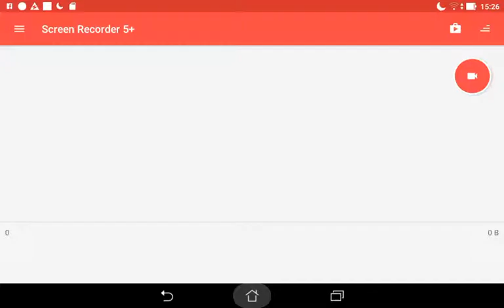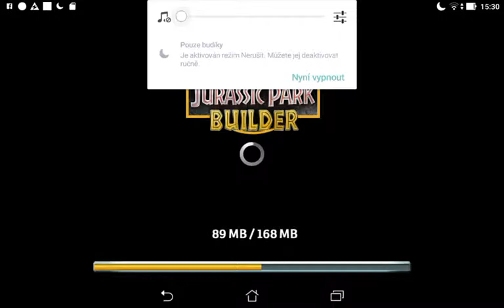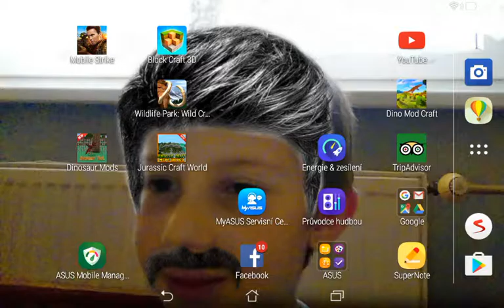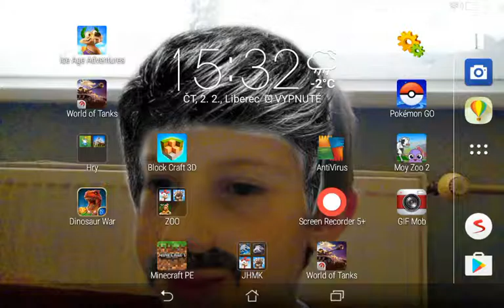Jurský park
Jurassic world minecraft